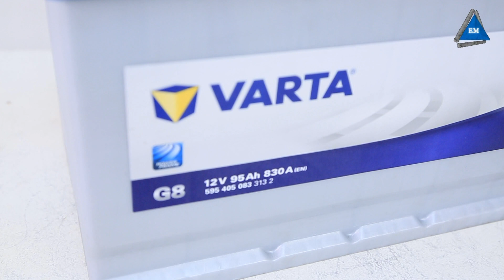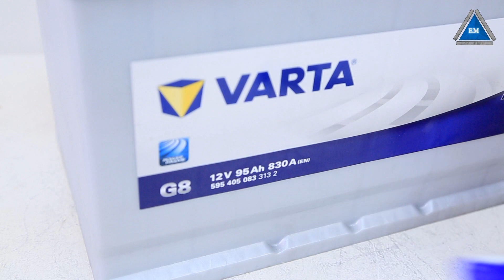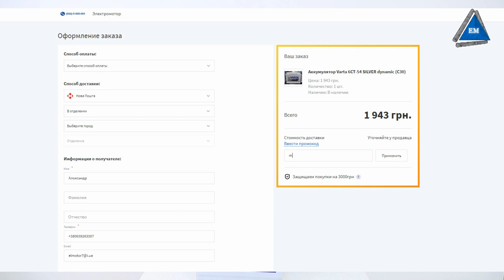Аккумулятор varta 6ст-95 blue dynamic (g8) - обзор (есть промо код на скидку!)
Аккумулятор varta 6ст-95 blue dynamic (g8) - обзор (есть промо код на скидку!) - ЦЕНА может падать == МЫ ТОРГУЕМСЯ +++ ЗВОНИТЕ == САЙТ Наша компания "Электромотор" всегда предлагает большой выбор электро оборудования.  Более подробную информацию Вы найдете на сайте .  Мы находимся в Украине, город Киев, Лесной проспект 39а. Мы всегда рады нашим покупателям. Доставляем по Украине. Наш склад находится в городе Киеве. Компании Электромотор Киев. Контактный телефон 5000888